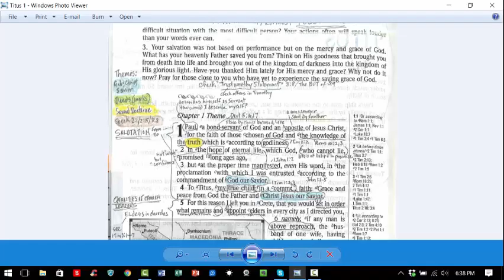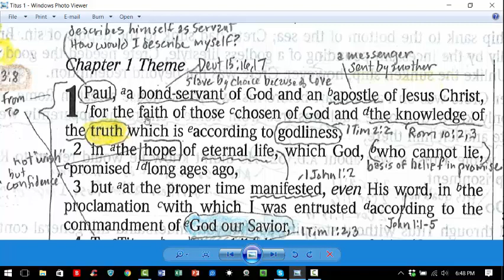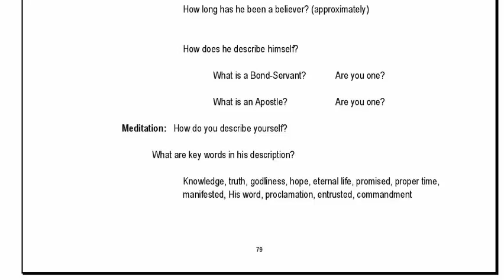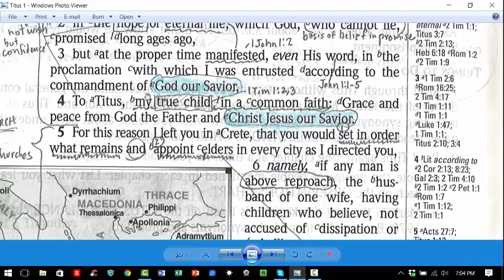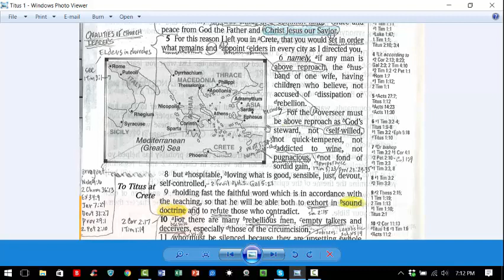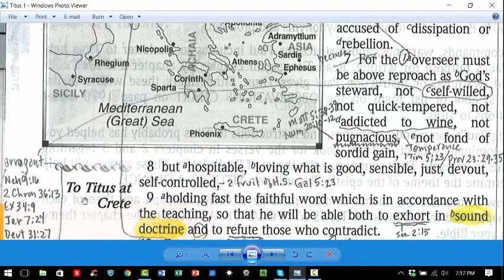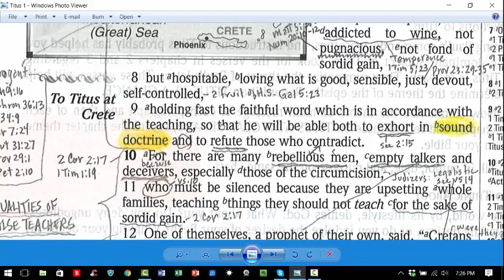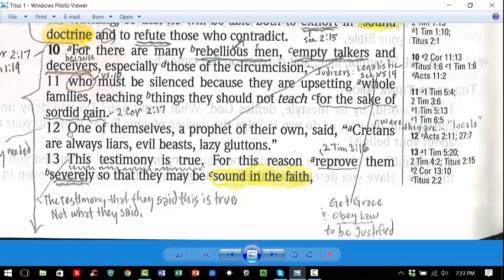Sharing What You've Learned Is Not Preachy - How To Bible Study Tutorial Part 11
This video is LESSON 10 of a 12-part series on how anyone can study the Bible.  It was recorded live at the Bible Institute of Silverdale Baptist Church in Chattanooga, Tennessee.

Although each lesson stands on its own, I suggest you start at The Introduction Video and proceed in order as each lesson builds on the one before.

This series is for everyone.  You don’t have to have a college degree or have attended a seminary.

For many people, what the Bible says and how we should apply it to our everyday lives is a mystery we can’t seem to solve.

This course will show how to easily discover the truths waiting for you in the pages of your Bible.

Over the 12 lessons of this course, you’ll learn how to dig real treasure out of God’s Word.  Using proven Bible Study Methods, wielding basic and more advanced tools you can learn directly from God’s Word like never before!

So, whether you’re a long-time Christian or you’ve just come to the faith in a new way, This course is for you.  You’re invited to sit in on the actual lessons of a class.  Join us.  You’ll never be the same.